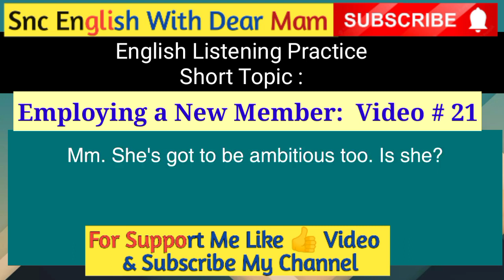English listening practice , employing a new member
@snc English with dear mam

learn english,
english listening practice,
listening,
english conversation practice,
english,
english speaking practice,
english conversation,
english listening,
ielts,
english story,
learn english listening,
listening english,
listening practice,
esl,
english practice,
listening test,
english speaking,
vocabulary,
fluent english,
american english listening practice,
advanced english
free english class
american english
basic english
learn english
english speaking
english conversation
english
pronunciation practice,
speak english
english conversation topics
daily english
learn english through stories
basic english
learning english